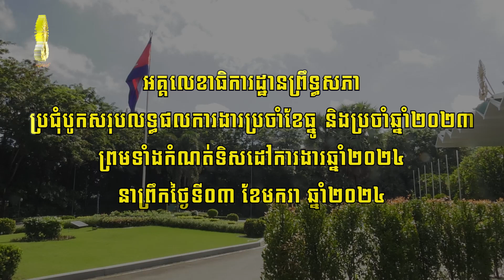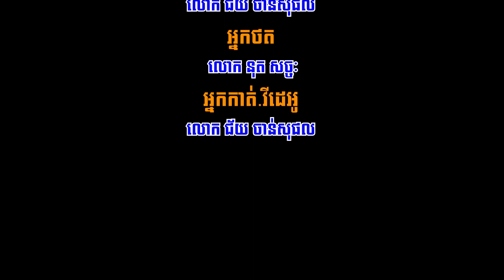03.01.2024 អ.ពស ប្រជុំបូកសរុបលទ្ធផលការងារប្រចាំខែធ្នូ និងឆ្នាំ២០២៣ ព្រមទាំងកំណត់ទិសដៅការងារឆ្នាំ២០២៤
អគ្គលេខាធិការដ្ឋានព្រឹទ្ធសភាប្រជុំបូកសរុបលទ្ធផលការងារប្រចាំខែធ្នូ និងប្រចាំឆ្នាំ២០២៣ ព្រមទាំងកំណត់ទិសដៅការងារឆ្នាំ២០២៤ នាព្រឹកថ្ងៃទី០៣ ខែមករា ឆ្នាំ២០២៤។